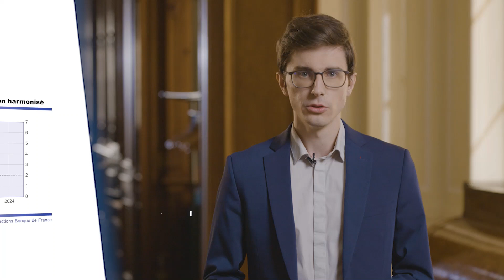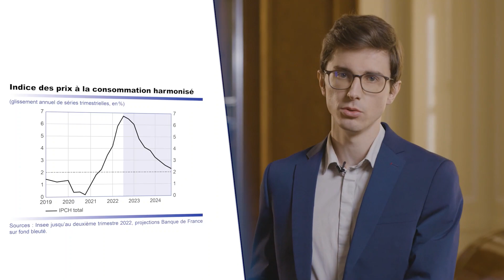Projections macroéconomiques (septembre 2022) | Banque de France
Quelles sont les projections des principaux indicateurs macroéconomiques français pour la période 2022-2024 ?

Chaque trimestre, la Banque de France publie ses projections macroéconomiques pour la France sur un horizon de 2 à 3 ans.
Découvrez toutes les projections réalisées par les experts de la Banque de France dans cette courte vidéo explicative.

La publication comporte une projection des principales grandeurs macroéconomiques (PIB, consommation, exportations etc.), du marché du travail (emploi et chômage), de l’inflation et des finances publiques, ainsi que des encadrés qui détaillent des questions spécifiques liées à la projection.
Les projections contribuent au diagnostic macroéconomique indispensable pour la mise en œuvre de la politique monétaire.

0:09 Guy Levy-Rueff – directeur de la conjoncture et des prévisions et Matthieu Lemoine – Chef du service d’études macroéconomiques et de prévision macroéconomiques - présentent les projections élaborées autour d’un scénario de référence, proposant une fourchette d’estimations.

1:45 L’inflation avec Matthias Loise – Économiste au service d’études macroéconomiques et de prévision macroéconomiques